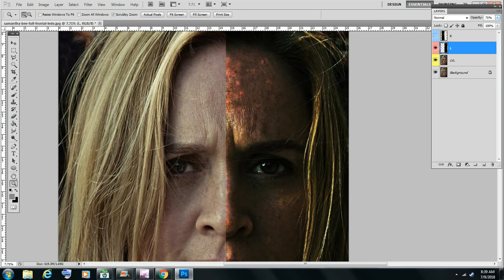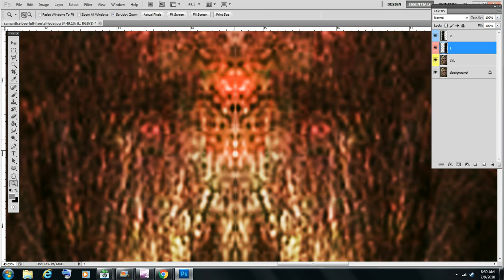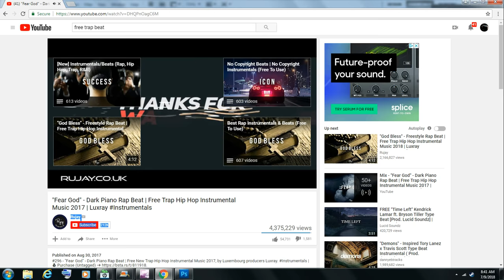Samantha Bee's Real Face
Human Totems!